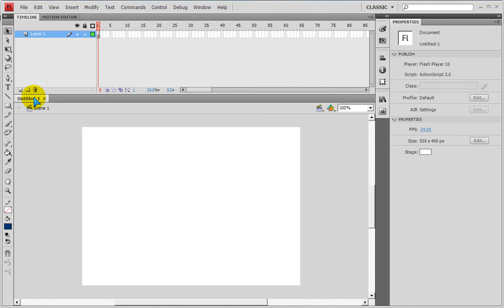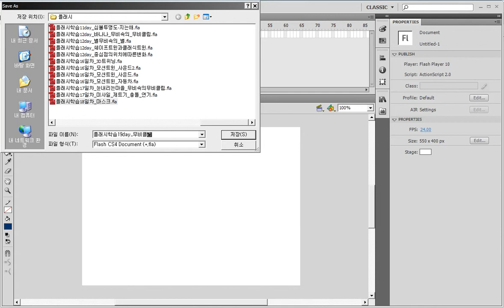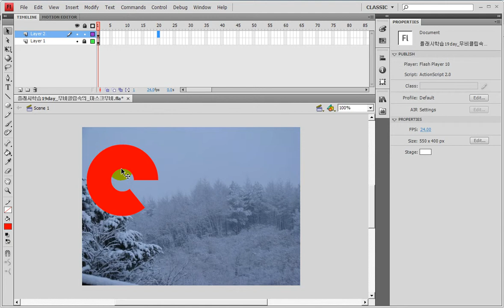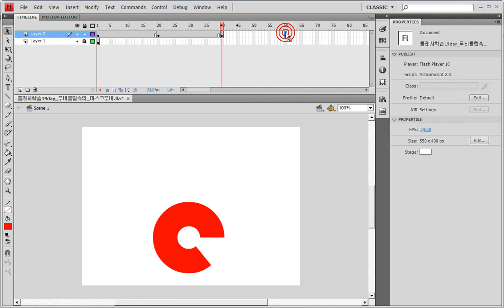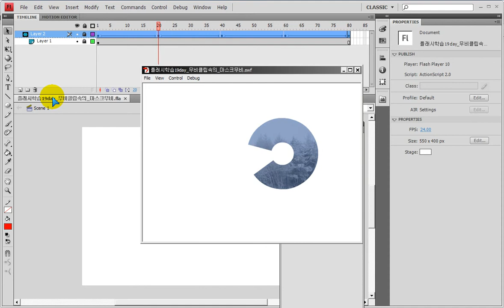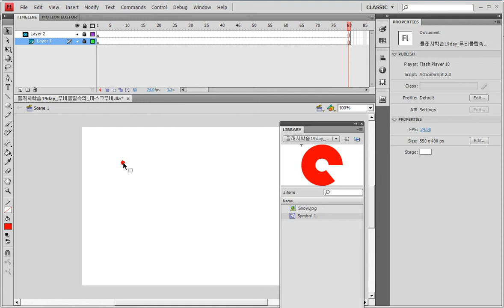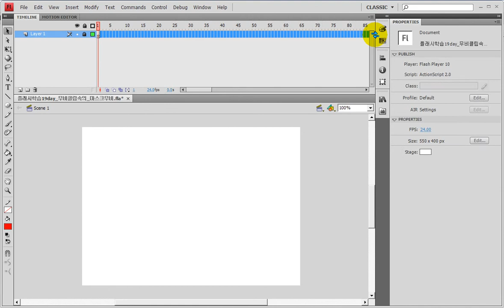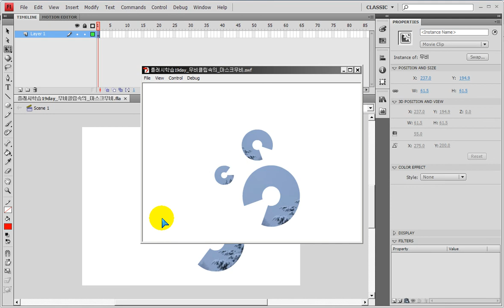플래시_사운드안들어갔네요) 마스크 된 무비클립 이미지...Flash) clipping mask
플래시)
무비클립속의 마스크 애니
- 빈무비클립 생성하여 붙여넣기 방식으로 작업